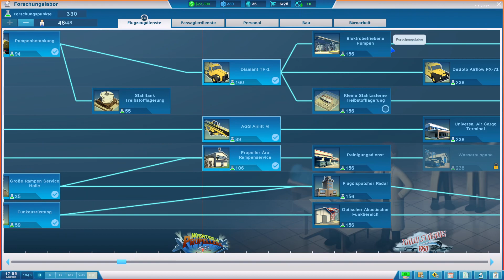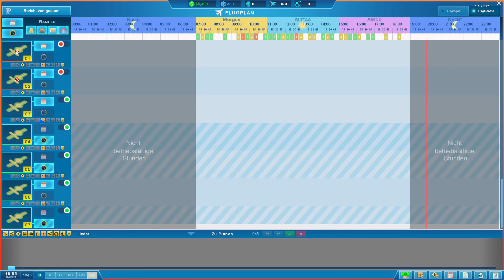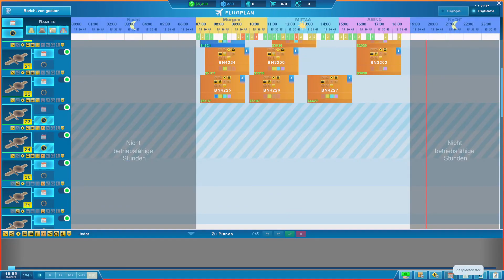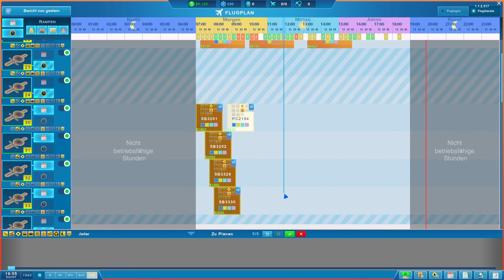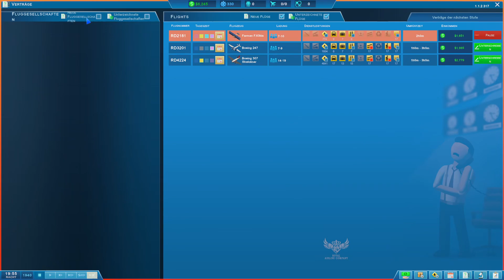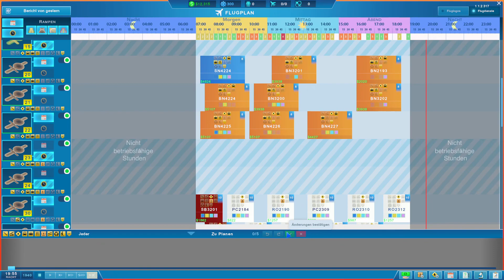Sky Haven 🛩️ #13 ✈️ Airport Tycoon 🛫 angezockt | lets Play deutsch | 2024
❓ Mehr Informationen ❓

 ️🎮 Info 🎮